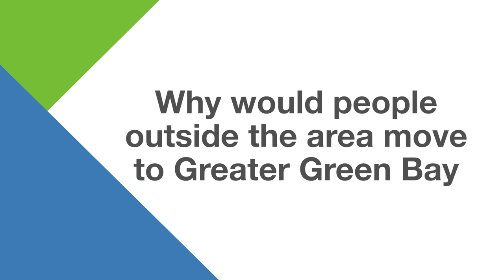C.H. Robinson - Transportation & Logistics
This video about C.H. Robinson - Green Bay is part of the Transportation & Logistics series of videos by the economic development area of the Greater Green Bay Chamber features significant players in the transportation and logistics space in the Greater Green Bay market. Transportation and logistics is the number one industry for job growth, and Greater Green Bay ranks 18th in the nation for employment concentration in this cluster.